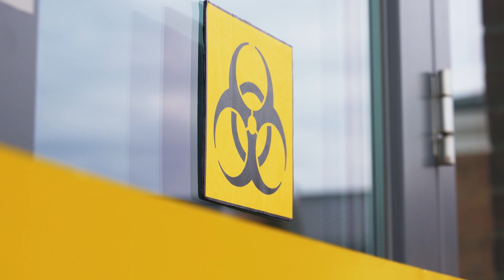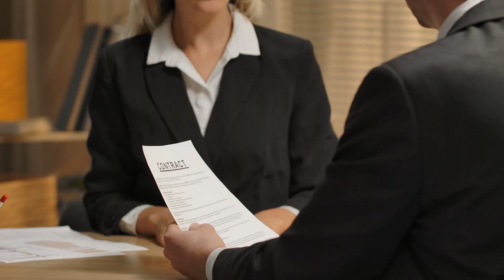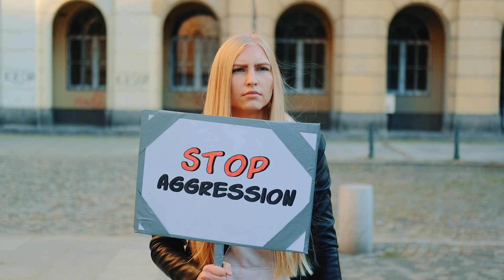Welcome to the Live and Let Live Movement - Episode 3 | Deeper Dive into Rule #1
In Episode 3 of the Welcome to the Live and Let Live Movement series, founder Marc J. Victor gives an in depth look at Rule #1 of the Live and Let Live Global Peace Movement. Marc also gives a brief overview behind what the Movement is all about.

Live and Let Live is the world’s only real peace movement. The Movement is organized around a fundamental principle we call the Live and Let Live Principle.  As greater numbers of people truly accept the Live and Let Live Principle, we will necessarily evolve towards a world predominated by both freedom and peace.

The Live and Let Live Principle essentially holds that aggression is wrong. There is simply no way to achieve a free or peaceful world so long as the law permits people, groups, or governments to aggress against others.  With aggression outlawed, competent adults would be entitled to both define and peacefully pursue their happiness.  Competent adults should be in charge of their own lives, property, money, and time.  They have the right to be left alone or to peacefully and fairly contract with other competent adults regarding their property.

A free society requires the proper balance between the rights of one person to do whatever they want with their property with the equally important rights of others not to be disturbed in their affairs by the activities of others.  This is the essence of freedom.

People adhering to the Live and Let Live Principle agree that the initiation of force, fraud, or coercion is wrong in all cases.  It remains wrong even if the initiation of force, fraud, or coercion is employed to accomplish desirable moral goals.  It is not possible to aggress our way to a peaceful society.

It isn’t only the actual initiation of either force, fraud, or coercion that violates the rights of others.  The substantial threat of such an initiation also violates another’s rights.  It is for this same reason that we recognize a justified act of self-defense even before an actual use of unjustified force.  That we don’t always agree on exactly which particular circumstances allow a justified act of self-defense doesn’t mean we fail to recognize the principle that one need not wait until another’s fist hits their face before such person can legally and properly act to prevent the aggression.